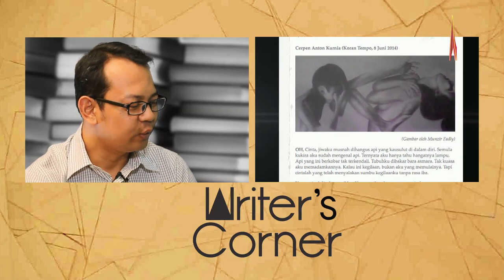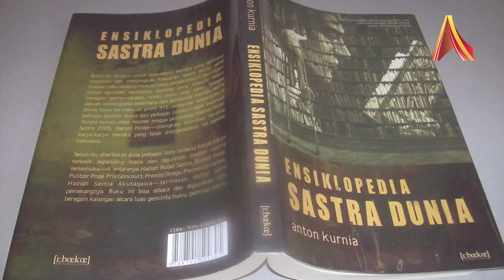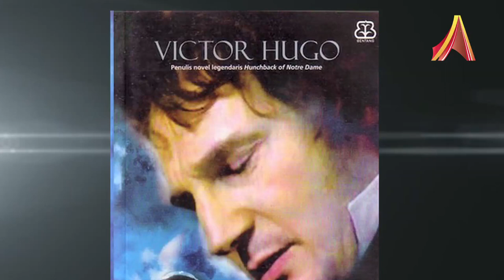Writer's Corner AlineaTV - Anton Kurnia